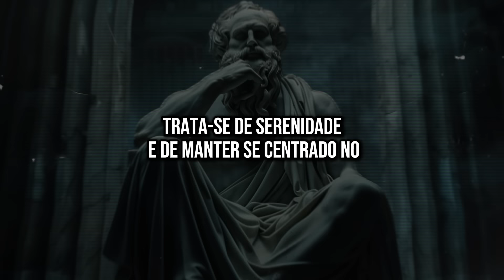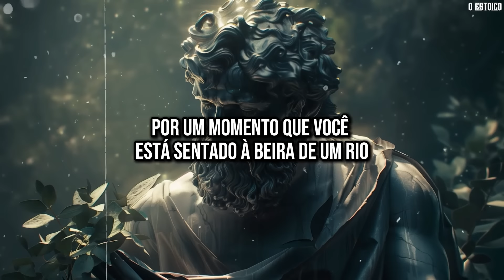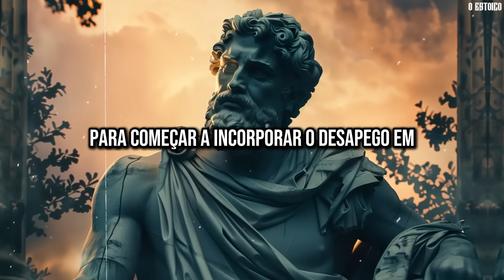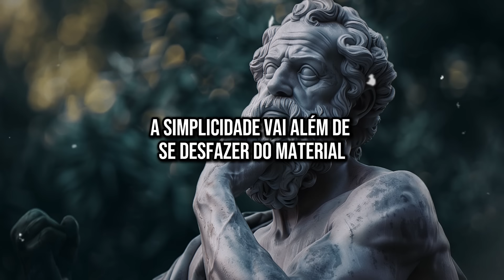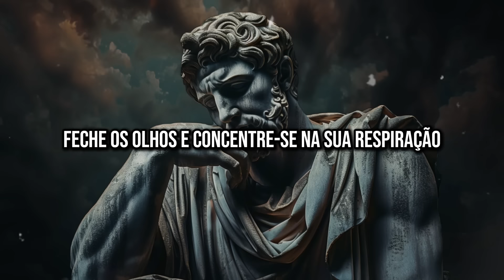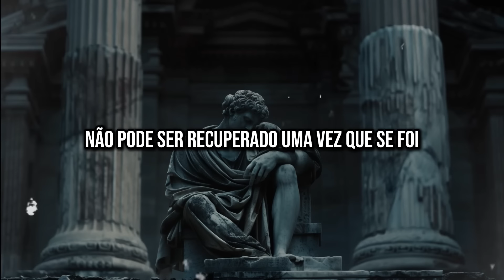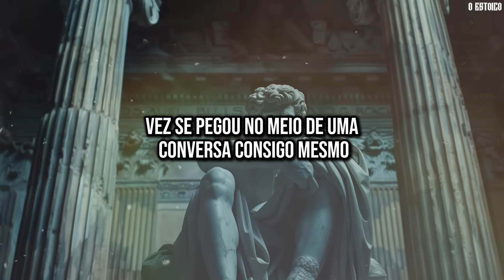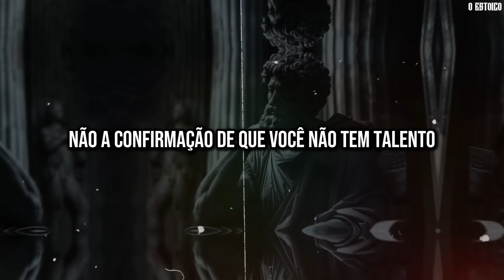O PODER para MUDAR ESTÁ EM SUAS MÃOS | ESTOICISMO ⚜️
Suadações a todos! 🙏
🏛️ Neste vídeo, você vai descobrir o segredo estoico para alcançar tudo o que deseja. Vamos explorar como o estoicismo pode transformar a maneira como você encara seus objetivos e ajudá-lo a fortalecer sua mente, tornando cada dia uma oportunidade de crescimento e progresso com serenidade e propósito.

⏳ Também vamos falar sobre 9 sinais de que você pode estar perdendo tempo sem perceber. São Pequenos hábitos e distrações diárias podem estar afastando você dos seus principais objetivos. Reconhecer esses sinais é fundamental para reassumir o controle e direcionar sua energia para o que realmente faz a diferença.

⬇️⬇️Neste Vídeo:

00:00 Introdução
02:38 Este é o segredo estoico para alcançar tudo o que você deseja
37:08 Você está perdendo tempo

📚 Este vídeo é perfeito para quem busca:

Crescimento pessoal e autoconhecimento.
Ferramentas para lidar com desafios emocionais e mentais.
Inspiração filosófica para uma vida mais equilibrada.